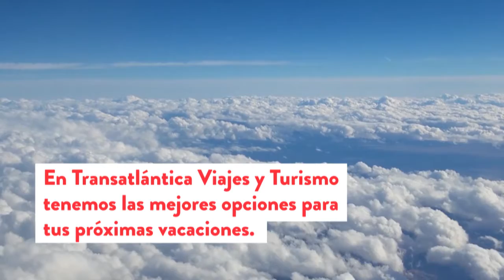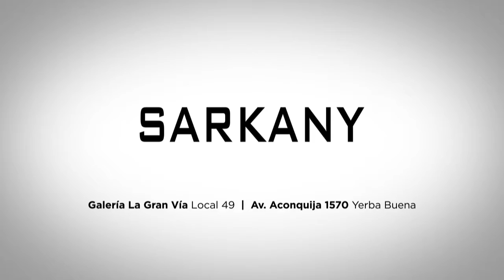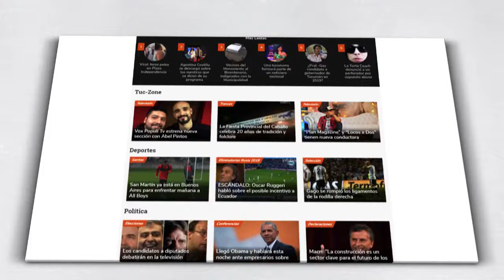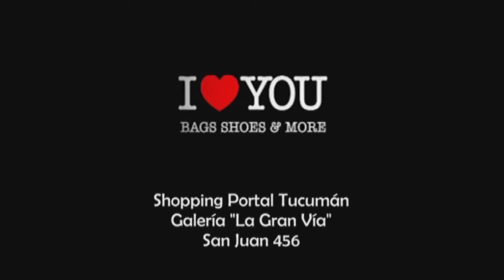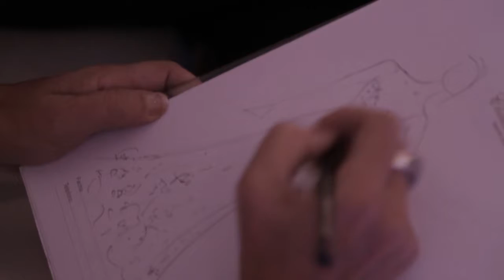ESPACIOS 682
En el programa ESPACIOS 682 de esta semana es un EspecialBodas. Desde la gran exposicón de NoviasGlam te traemos todo lo que necesitas para tu noche soñada. Charlamos con los anfitriones de este evento Roberto Perez Nazar Ambientacion y Organizacion de eventos y Claudia Bica que nos cuentan todo sobre esta 8° Edición de NoviasGlam. Además entrevistas exclusivas con la gran diseñadora Claudia Arce y con Julieta Prandi. No te pierdas esta edición